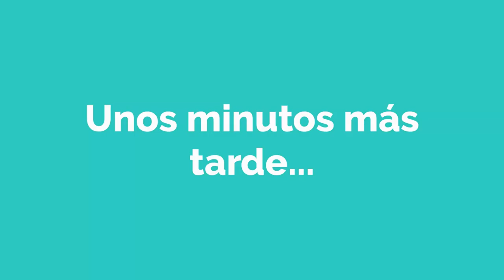El carnaval de Lisa- Spanish short Story with Subtitles